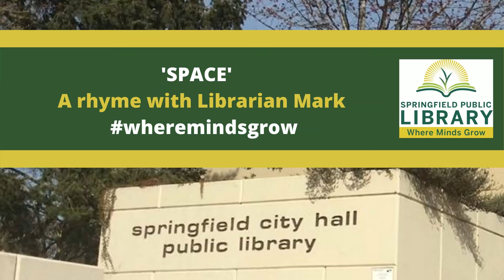'SPACE' - A rhyme with Librarian Mark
'SPACE' - A rhyme with Librarian Mark.  Find more stories, songs and chants on our 'Stories, Songs and Chants' playlist!